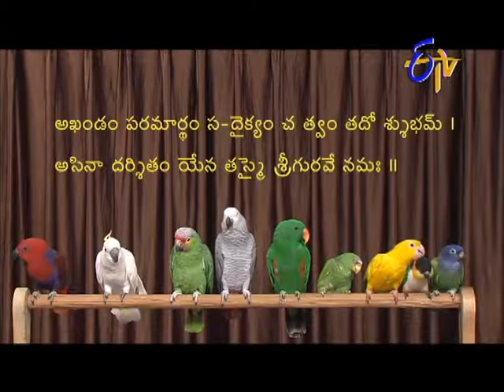Sri Guru Gita - శ్రీ గురు గీత - 19th March 2014 Episode No 89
Sri Guru Gita -19th March 2014- Episode No 88